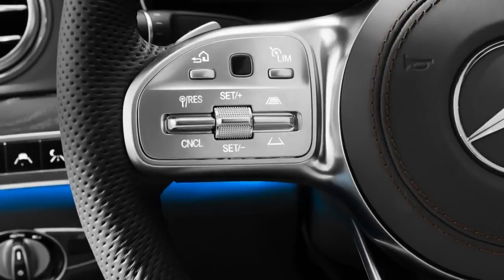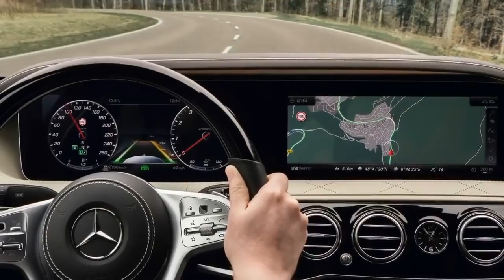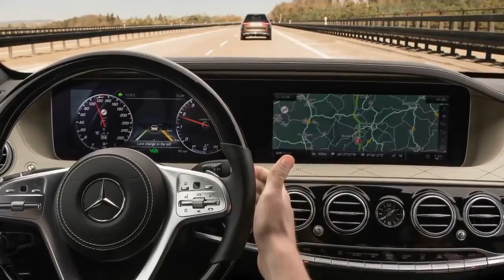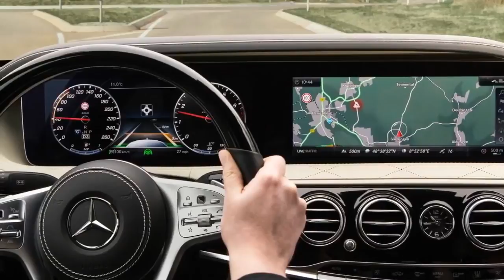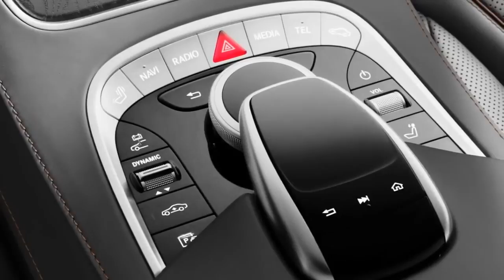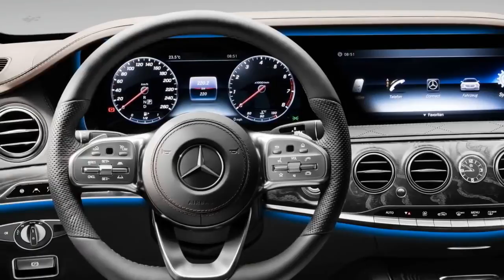2018 Mercedes-Benz S-Classe Sedan - Exterior and Interior - Auto Salon Bratislava 2017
Automobile Classics shows short clips of cars taken at international automobile shows. We are interested in the evolution of cars, and show their future, present .

0:00 Overview 4:17 Drive Assistance Systems 5:48 interior 10:19 Technology The new Mercedes-AMG S 63 4MATIC+ and S 65: Update for the performance .

The new 2018 Mercedes-Benz S-Class sedan celebrates its world première with extensive innovations at the Auto Shanghai (19 to 28 April 2017). If you love .

Mercedes-Benz S-Class 2018 First Look I created this video with the YouTube Video Editor .